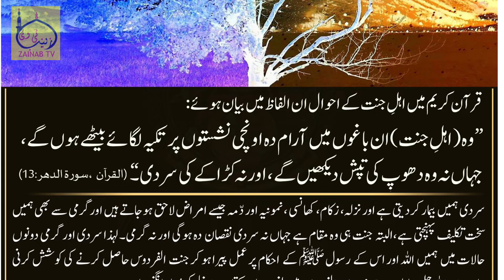allah tala na farmaya : Jannat main na sardi ha na garmi